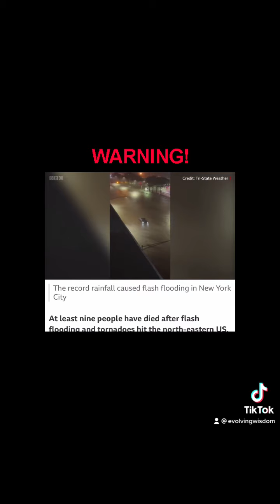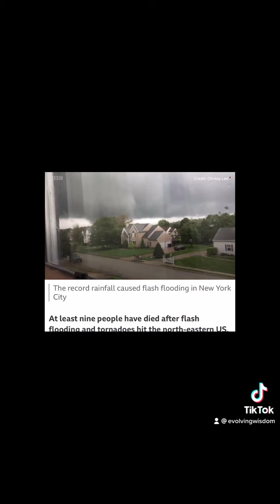Repost Better Audio: Message For NéwYork